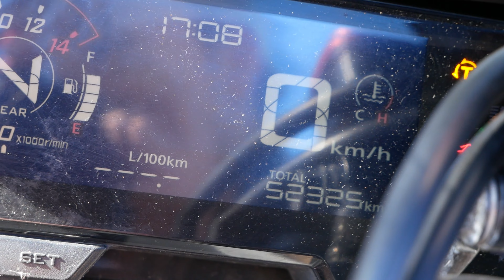TEST HONDA CBR650R ARROW PERMIS A2 | Top Speed + Bonus (FIN) 🥶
Vous souhaitez passer en vidéo ? dm - INSTA : ItsTurfu

📱Mes Réseaux📱

Cordialement le HONDA CBR650R  c'est le feu 🔥 👿